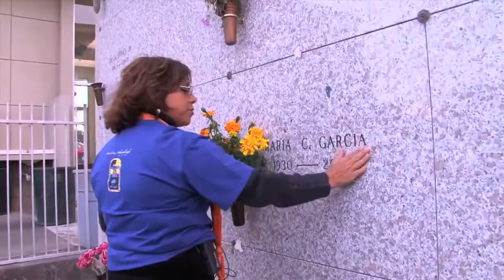Death Makes Life Possible (Official Trailer)